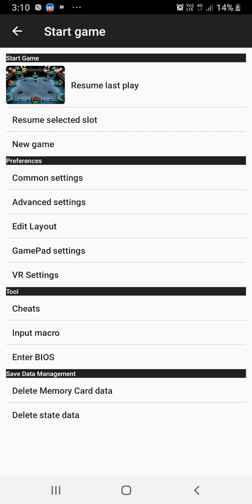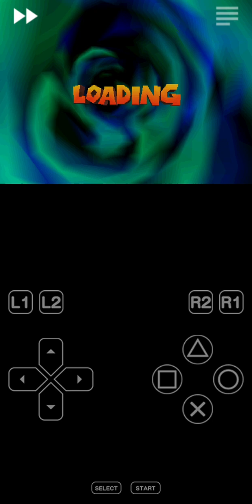crash bash part 15